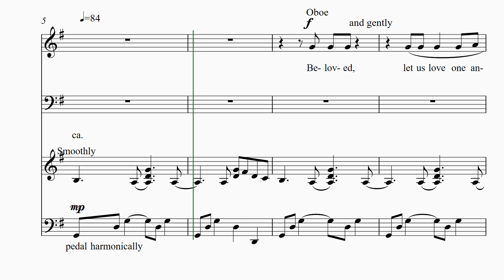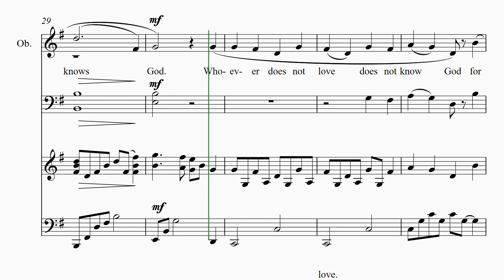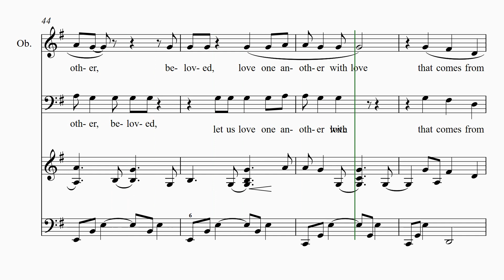Beloved let Us Love S